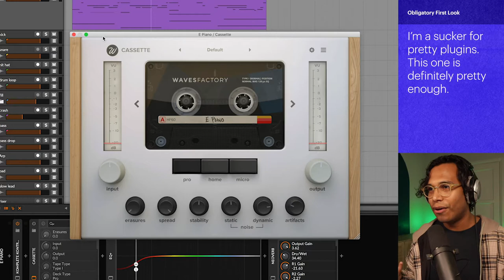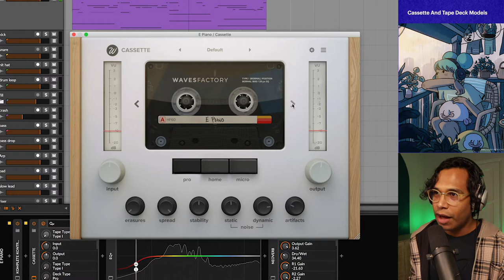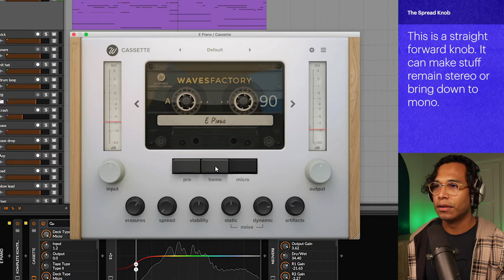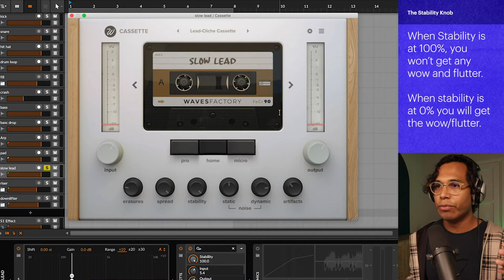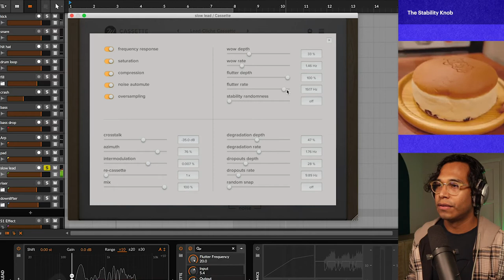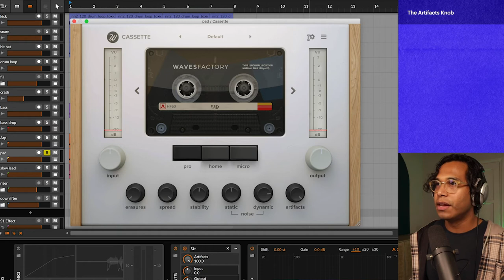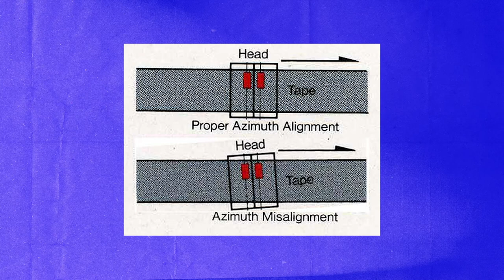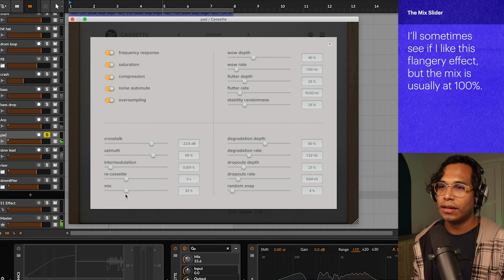How to use Cassette by Wavesfactory | VST Plugin Walkthrough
Today you're going to learn everything there is to know about Cassette from @wavesfactory. What this plugin does very well is add lo-fi and vintage character to whatever you place it on. It can transform a straight-forward sound into a beautiful sound with a little bit of a story behind it.

I seriously read the manual for forward and backwards so you don't have to. In this video you'll learn what every knob and slider does. And hopefully by the end, you'll learn that tape plugins aren't just for lo-fi genres.

Get ready to fall in love with Cassette.

TIMELINE
00:00 Everything there is to know about Wavesfactory Cassette Plugin
00:36 A first listen on the default setting
02:19 The Input Knob and why it's actually important
02:51 The erasures knob and how to make your sounds more faded
03:51 The Spread Knob and how it's exactly what it sounds like
04:30 The Noise Knobs and how it makes the cassette more authentic
05:19 The Stability Knob and how to actually use it
09:51 The Artifacts Knob and how to make the tape sound worn out
11:21 The Random Snap Slider and how it add lo-fi surprises
12:09 Misc Sliders that can sometimes make a difference
12:53 The Re-Cassette Slider and how to make your sounds grosser
13:29 The Mix Slider, and why you probably shouldn't use it
14:00 Let me play us out